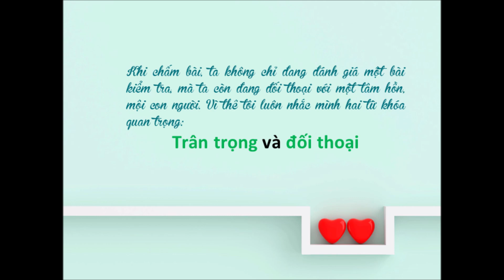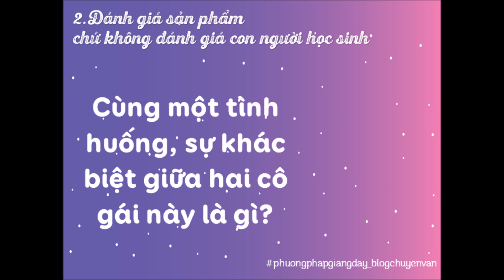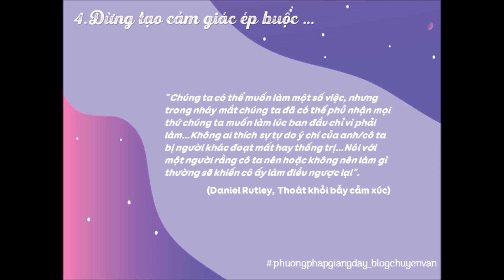Tạo động lực cho học sinh trong phần phản hồi bài viết | Thầy Trần Lê Duy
Làm thế nào để tạo động lực cho học sinh trong phần phản hồi bài viết?

Thời còn đi học, giờ trả bài viết là một trong những giờ văn tôi mong đợi nhất, và cũng đầy cảm xúc nhất. Có những lời phê của cô khiến tôi hạnh phúc nhiều ngày trời, và thậm chí chúng vẫn còn theo tôi đến tận bây giờ, trở thành động lực và tiếp thêm sức mạnh những khi tôi hoài nghi vào bản thân mình.

Sau này đi dạy, tôi càng nhận ra những điều mình phản hồi trong bài viết của học sinh có tác động rất lớn đến các em. Làm thế nào để khơi dậy cho học sinh những cảm xúc tích cực? Làm thế nào để sau mỗi bài viết các em có hứng thú rèn luyện để tiến bộ, chứ không phải là chán nản, buông xuôi?

Sau những lần sai, sửa sai, và tìm hiểu thêm trong một số cuốn sách về tâm lý học, tôi viết chuyên đề này để chia sẻ với mọi người những kinh nghiệm tôi rút ra được.

THẦY TRẦN LÊ DUY